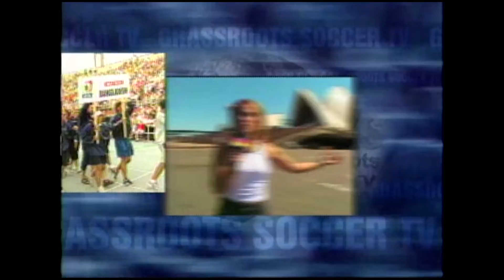Direct Kicks Sizzle 886Mb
"Direct Kicks Grassroots Soccer TV" was a series based out of Canada that travelled the world showcasing grassroots soccer.  Created, written and produced by Scott Granville, it ran for 8 seasons on Rogers Sportsnet, FOX Sports World, CHUM TV and many more networks.  "Direct Kicks" helped introduce Canadians to some of the best soccer players to ever play in Canada, many when were just kids.